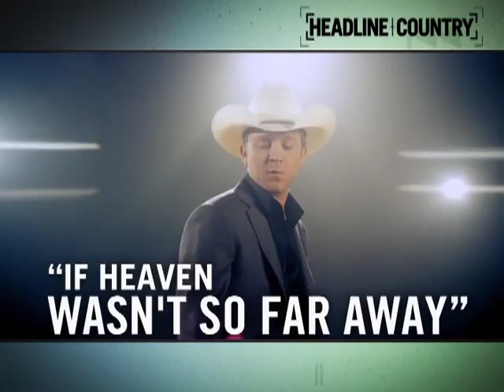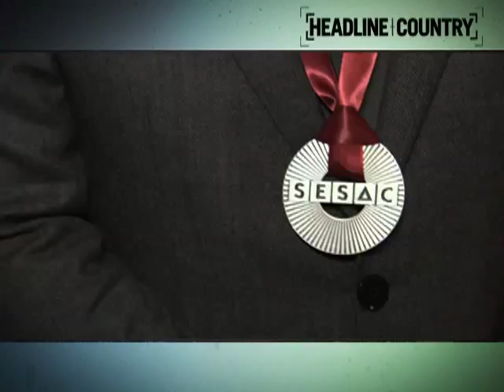November 8, 2012 Full Episode 442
This week on "Headline Country"...
On the set with Reba!  The singer returns to television with her new sitcom "Malibu Country" and takes us on a tour around her new town.  Miranda Lambert, Luke Bryan, Carrie Underwood, Kenny Chesney, Lady Antebellum and more are honored at Music Row's trio of songwriter awards and Garth Brooks, Connie Smith and Hargus "Pig" Robbins become newest members of the Country Music Hall of Fame.  Plus, Blake Shelton as President?  Find out what happened when we ask the question everyone wants to know on the red carpet at this year's CMA Awards.  All that and more this week on "Headline Country!"